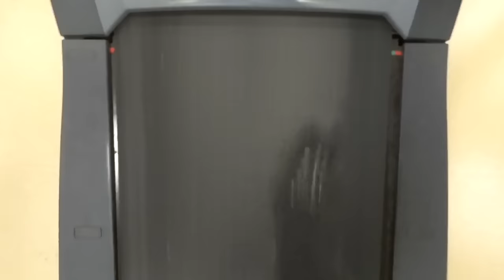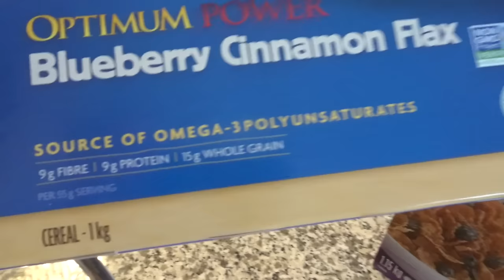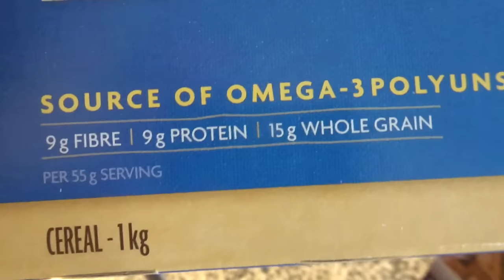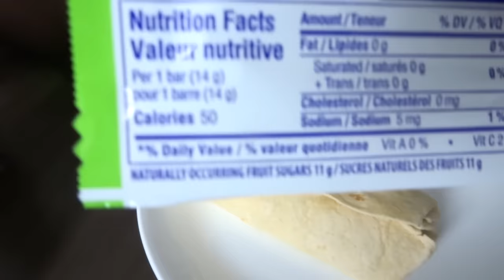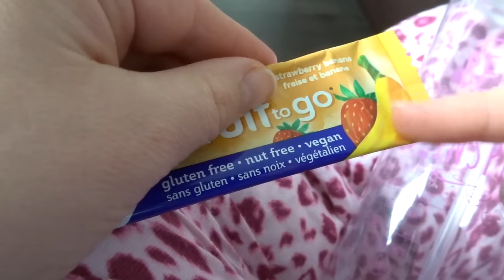Feeling Motivated Again!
Join my DietBet January 16, 2017
Lose Weight, Make Money, Win Prizes!!!